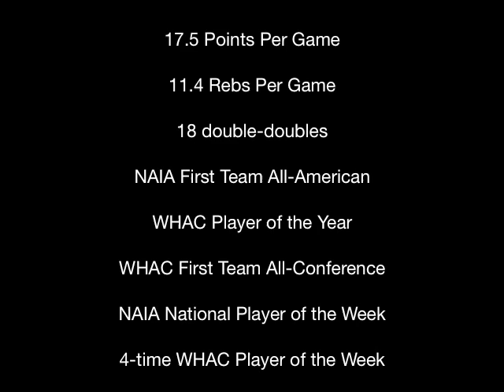Rodney Bartholomew #42 Highlights Tape